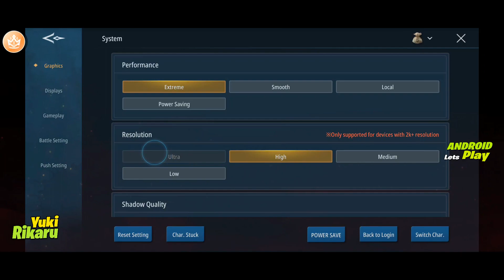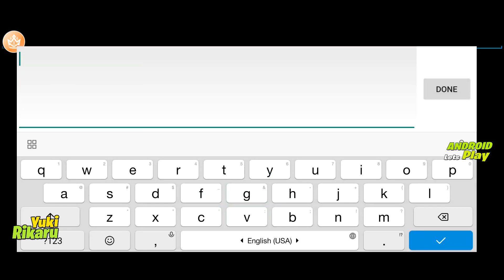Baguss Banget! Honor Of Heirs Gameplay Android Open world RPG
About update 0.6.27
We have also made adjustments and added new features to the game in response to feedback from the first CB test
1. Enhanced combat experience for each class, including skill effects enhancement
2. New strengthening system
3. New system open prompt interface

Ram min 3GB kayaknya Low graphic 2GB bisa
Proc min 625+ mungkin 450 bisa ( mungkin ya )